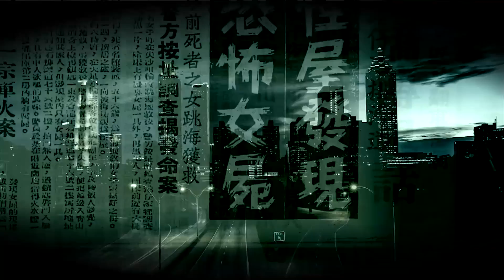20191123鬼影追追追【坑道驚魂】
一位巨星在金門陸軍海龍蛙兵服兵役
在過去是相當神秘的特殊單位
究竟當中他遇見什麼事呢...

詭異的現象　未知的恐懼